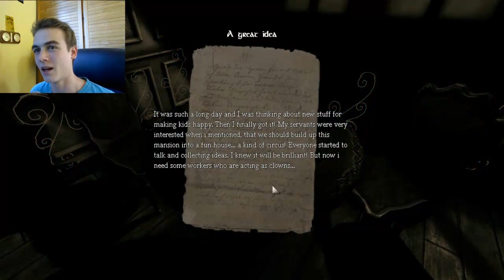CZ LP-Laughing in the Darkness-Amnesia Custom Story-Czech Playing by Smusa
Jedno z nejlepší Custom Story co jsem kdy hrál!...teda až na ten příběh...ale co, bylo to zadarmo, tak si nemám na co stěžovat :P o co jde, že jsem mohl KONEČNĚ NĚJAKÝM ZPŮSOBEM SÁHNOUT NA TWILIGHT :D

Soutěž založená na hledání obrázků ve videu-nejdete obrázek během videa (ukáže se minimálně na 1 sec), zapíšete si čas a video, kde jste ho viděli a až vydám nějakou na tohle soutěž, vyhraje ten, co mi pošle nejvíce nalezených obrázků ve videích-Př CS:GO (odkaz) 5:32
V tomto videu hledáte: PEDOBEARA (pedobear)-když tak se mrkněte na google, co to je-Jde o budoucí soutěž, kde budete psát časy a videa, kde se tyto seecrety vyskytují-kdo bude mít nejvíce nasbíraných seecretů vyhrává